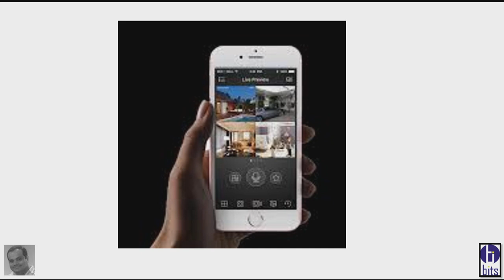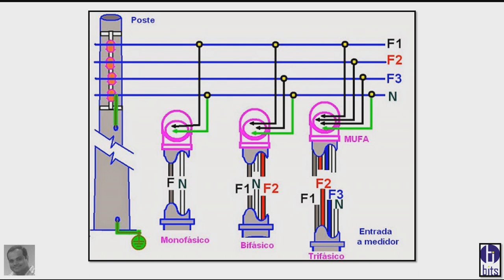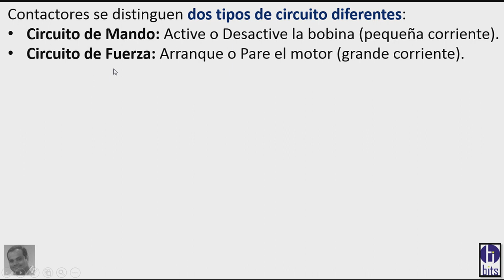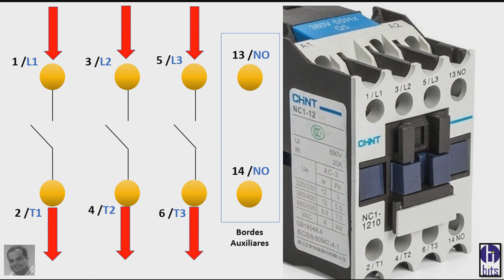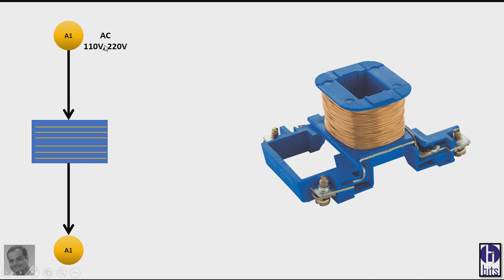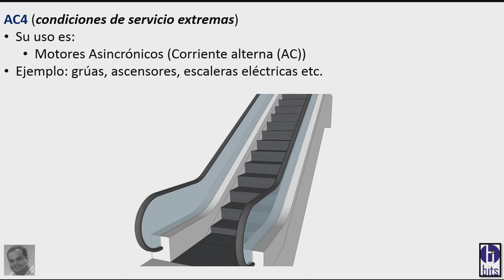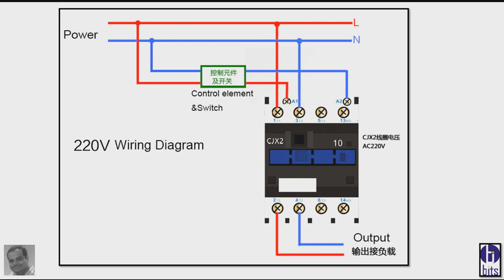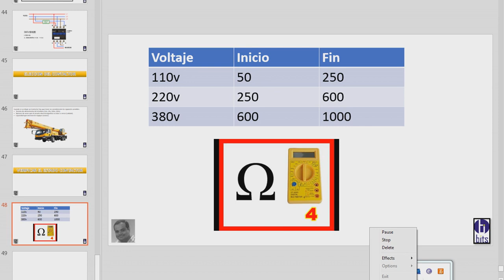Automatismo y CCTV, Contactores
Automatismo y cctv, como unirlos para visualizarlo desde la app, por medio de las alaram de entrada y salida

Guayaquil - Ecuador